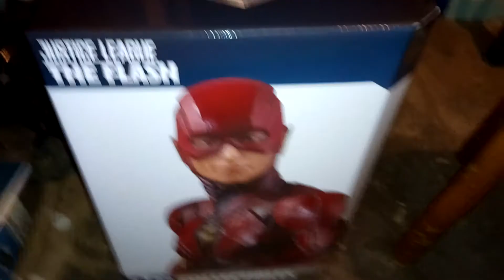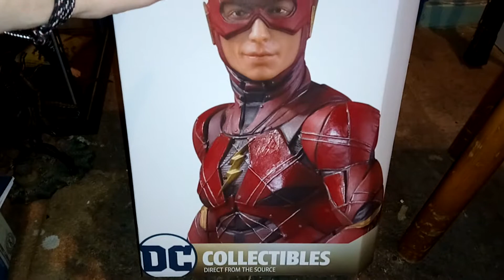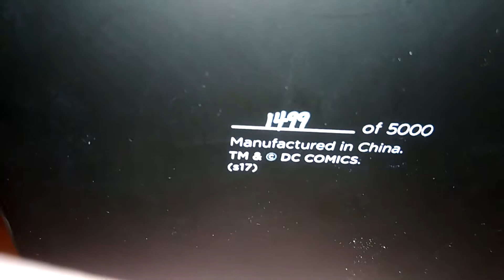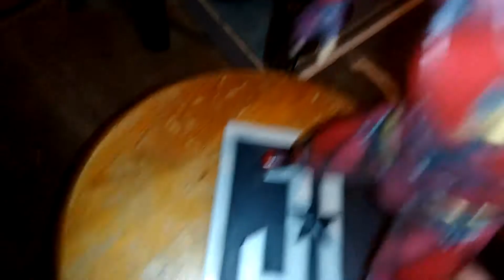Unboxing Flash Justice League Movie DC Collectibles Limited Edition